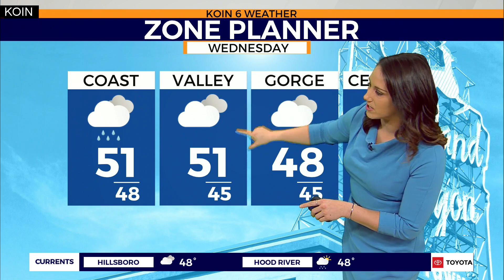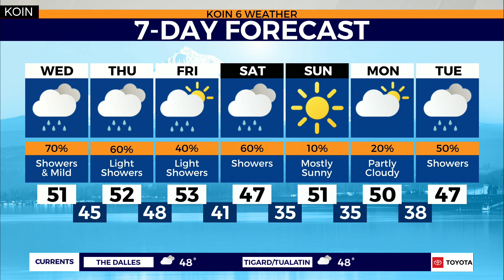Weather forecast: Avalanche risk returns for the Cascades